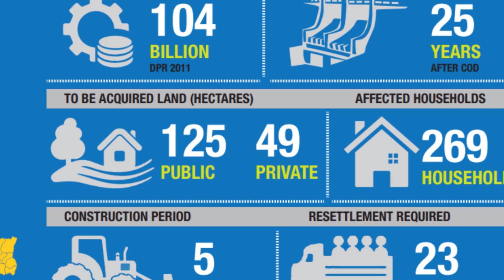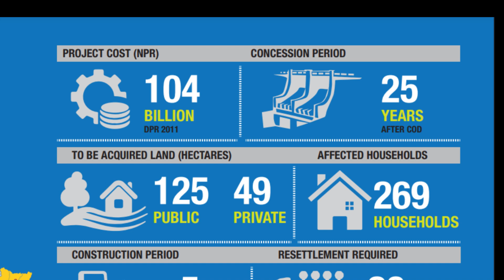Arun 3 Hydropower Project: A Game-Changer for Nepal’s Energy Future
✨ **The Power of Arun 3 Hydropower: Nepal's Energy Revolution!** ⚡

🔋 Dive into the **Arun 3 Hydropower Project** – a colossal 900 MW energy venture that’s setting new milestones for Nepal! 🚀 From harnessing the mighty Arun River to transforming the nation's energy grid, this project is a game-changer! 🌍💡

In this video, you’ll discover:
✅ Jaw-dropping facts about Arun 3's construction 🏗️
✅ How it’s shaping the future of **clean energy** for Nepal 🌱
✅ Economic benefits & job creation for thousands 💼
✅ How it reduces Nepal’s dependence on energy imports 🌐

🔍 Curious about how this mega-project is turning the tides for Nepal? Hit play and find out! 🎥

Let’s power up Nepal together! 🌟